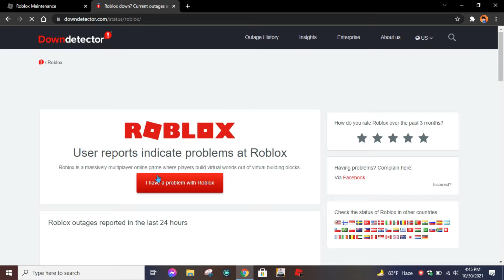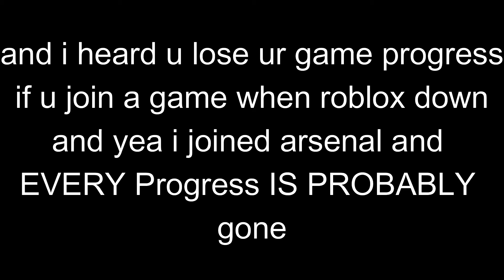ROBLOX WENT DOWN WHILE I WAS GONE!?!!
multimillionaire dollar company be like

im not back yet i just had few hours time